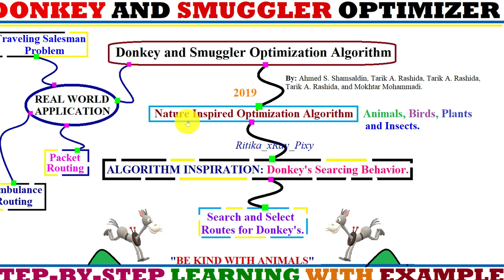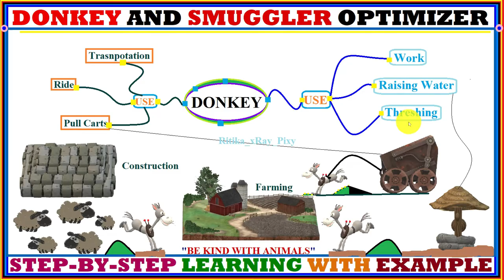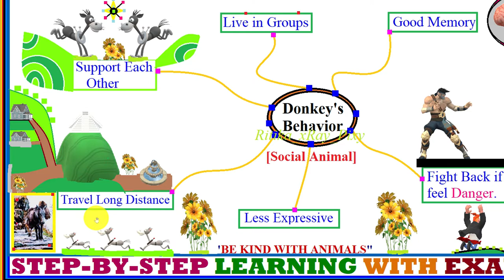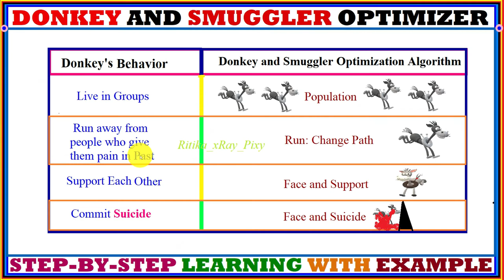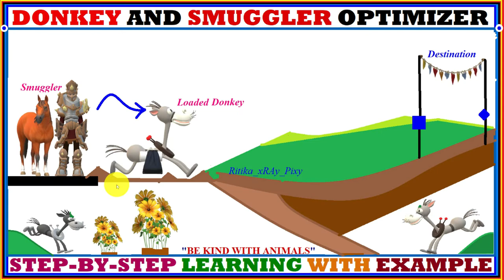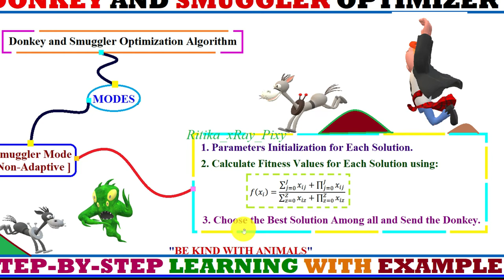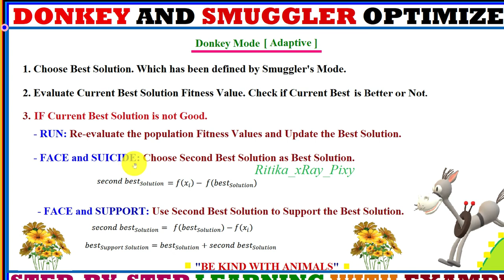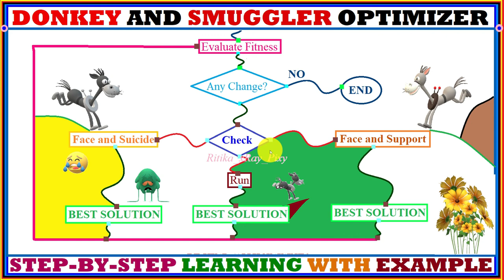Donkey and Smuggler Optimization Algorithm || STEP-BY-STEP || ~xRay Pixy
Learn  Donkey and Smuggler Optimization Algorithm Step-By-Step with Examples.
About  Donkey and Smuggler Optimization Algorithm:
- Introduced in 2019.
- Nature Inspired Population-Based Metaheuristic Optimization Algorithm.
- Used to Solve Complex Optimization Problems.
- Implemented to solve Real Life Optimization Problems such as
   Travelling Salesman Problem (TSP)
    Routing Problems

Video Chapters:
Introduction: 00:00
Donkey's Behavior: 02:02
Donkey Mode: 04:20
Donkey and Smuggler Optimization Algorithm: 06:49
Smuggler Mode: 08:02
Donkey and Smuggler Optimization Algorithm STEPS: 11:54
Donkey and Smuggler Optimization Algorithm FLOWCHART: 15:39
Conclusion: 16:24